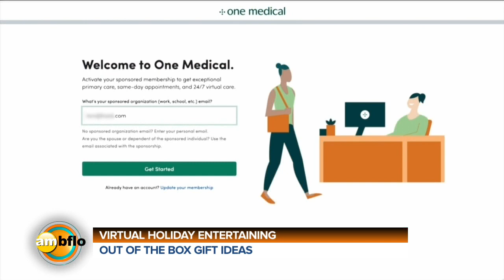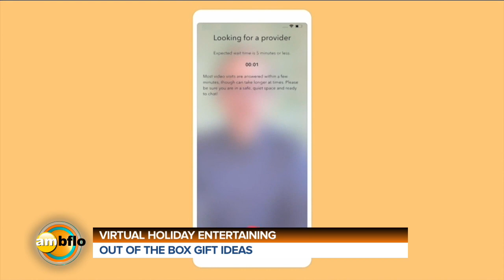VIRTUAL HOLIDAY ENTERTAINING